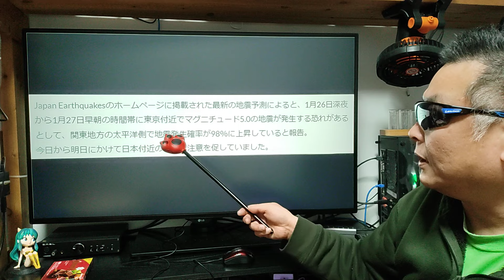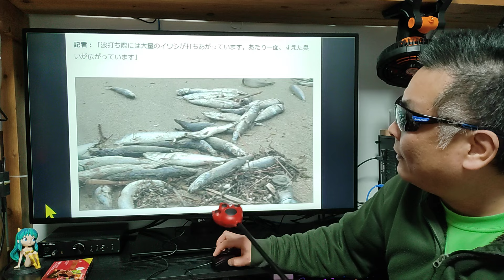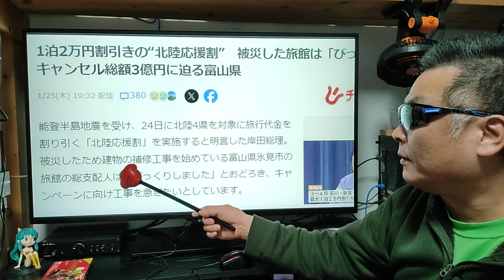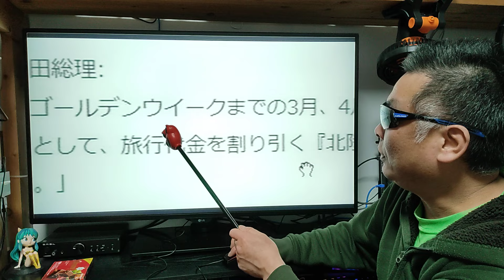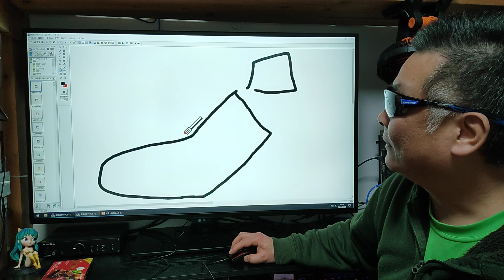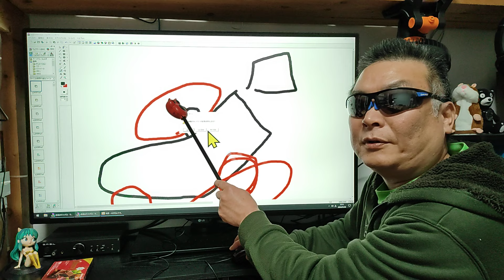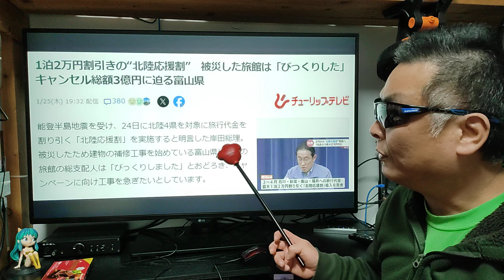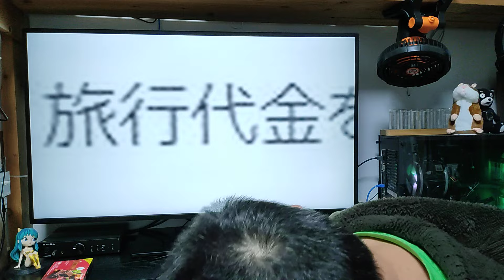北陸応援割 上限2万円で人生まで割引きか？ 能登半島地震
【ルールとマナー】

動画のテーマに沿ったコメントで活用して下さい。
十人十色の意見交換や議論は大歓迎です。
但し、個人に対する誹謗中傷はいけません。
モラルを守れない迷惑書き込みはポイします♪
コメント欄は正しくご活用下さいね♪(^O^)ﾉ

●Nobsound キャッシュバック特典説明
※ アンプ全品300～500円キャッシュバック！
【広告】楽天モバイル キャンペーン一覧

■お仕事依頼のメールアドレス